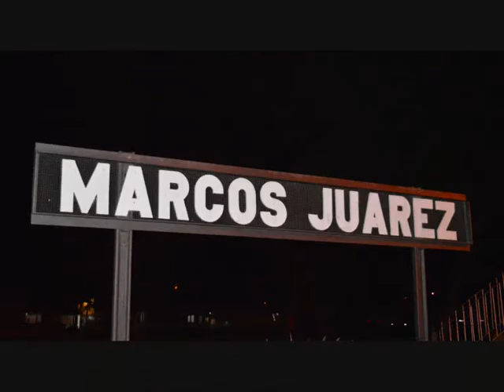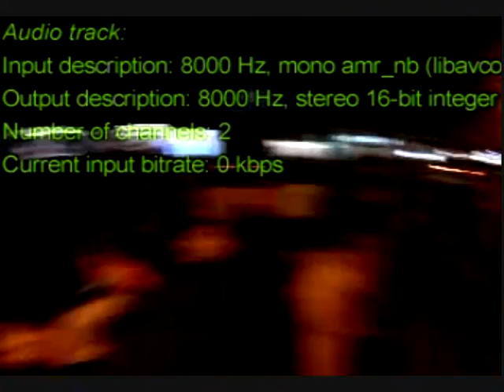VALERIA BORGIANI - JUSTICIA ! Septiembre 2016 Edición SZHK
28 sept. 2016 - Gabriel Consol, la expareja de Valeria Borgiani, fue condenado a PRISIÓN PERPETUA  por el femicidio de la jóven ocurrido el 15 de enero en Marcos Juárez.

La Cámara del Crimen de Bell Ville, con jurados populares, lo encontró culpable del delito de homicidio calificado por el vínculo y por violencia de género (femicidio).